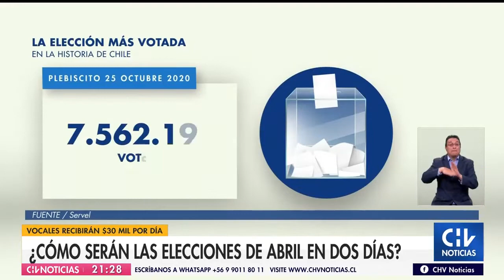¿Cómo serán las elecciones de abril en dos días?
A poco más de un mes de las elecciones de abril, el gobierno ingresó una reforma constitucional para poder realizar este proceso en dos días. Con este proyecto, los vocales tendrían que trabajar el sábado 10 y domingo 11 de abril, y recibirían un bono de $30 mil por cada día.